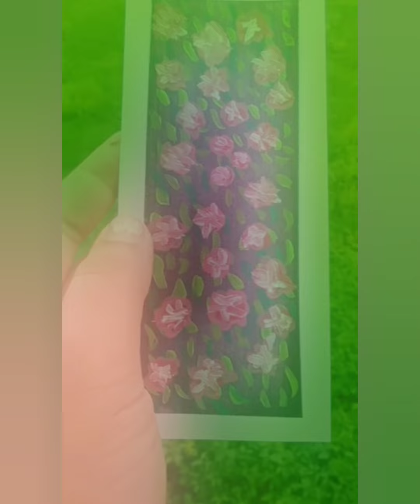12 Easy and beautiful bookmarks that beginners should try | Cute Ideas| By Creative CS